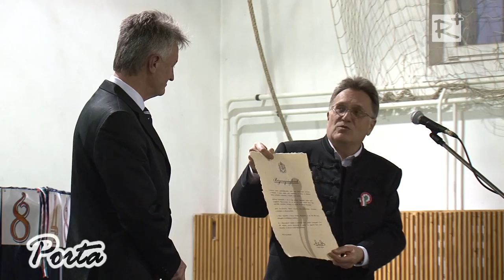Mogyoródi március 14. megemlékezések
A Jakab Mihály Népdalkör Szent László király énekeket adott elő március 14-én, Mogyoródon, a Hősök Ligetében, ahol a mogyoródi csata 940-ik évfordulójára és az 1848-as Forradalom és Szabadságharcra emlékeztek. A mogyoródi csatában, 1074. március 14-én Géza és László seregei megsemmisítő vereséget mértek Salamon csapataira.